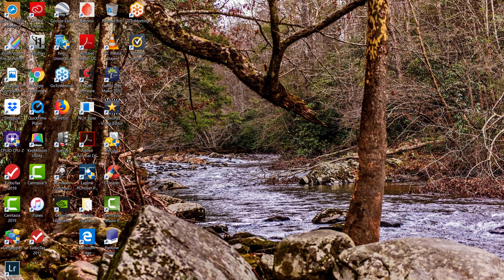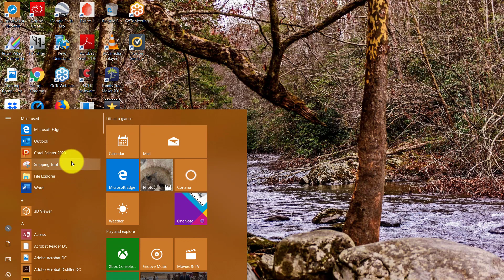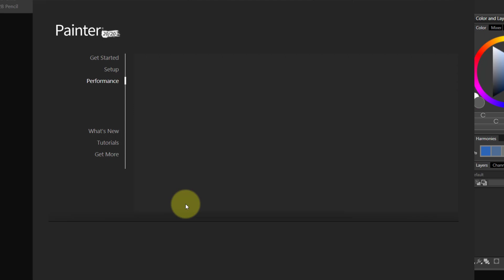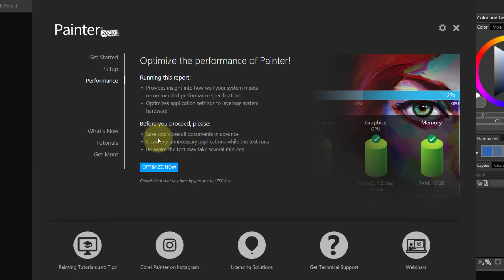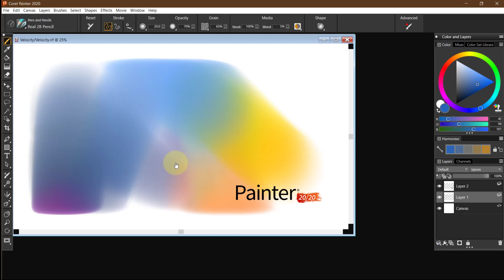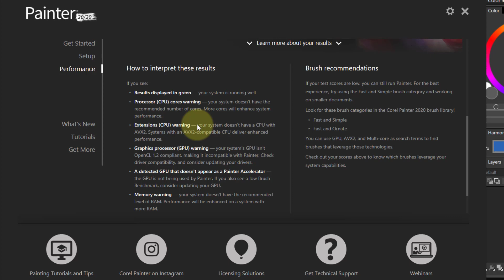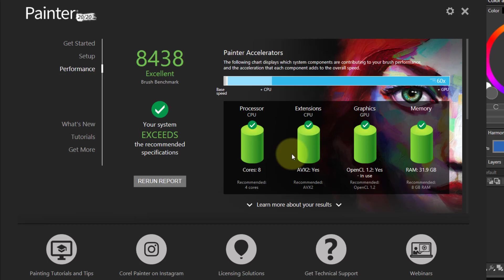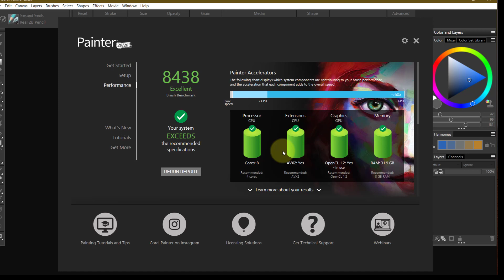New Class: Corel Painter 2020, "Speed of Light"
Registration is now open for my new class, Corel Painter 2020, "Speed of Light."  You can find a description of the class and register

The video explains how to start Painter 2020 for the first time and how to run the new "Performance Optimization" report.  Painter can now use your GPU, which speeds up the brush performance greatly.  I know you will love it.  Hope to see you in class.